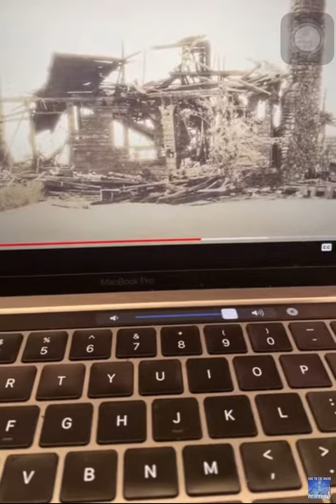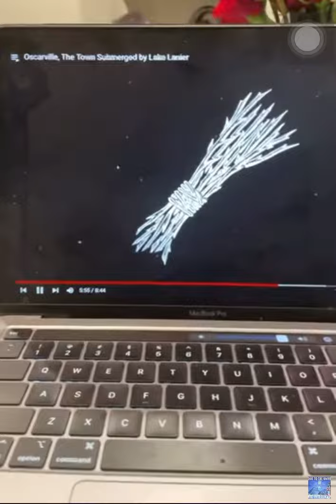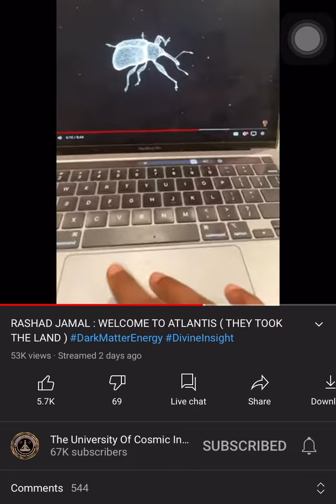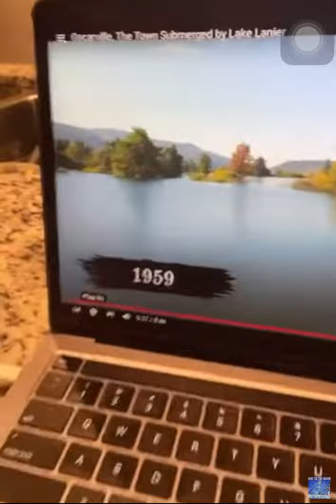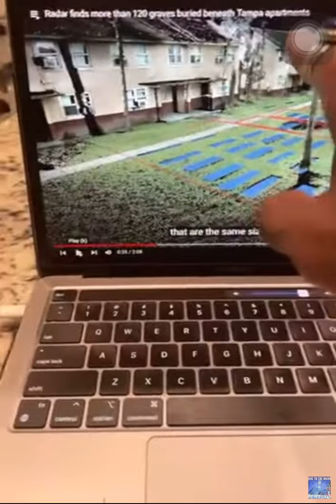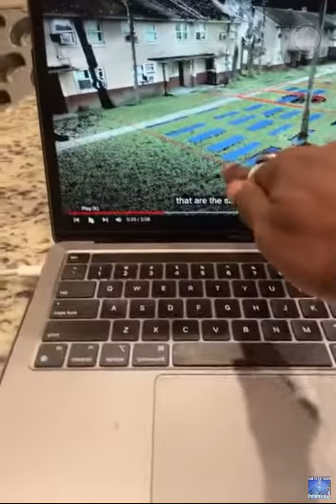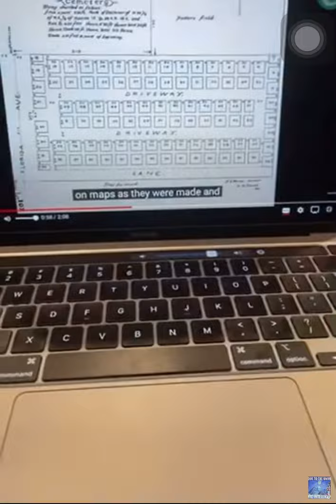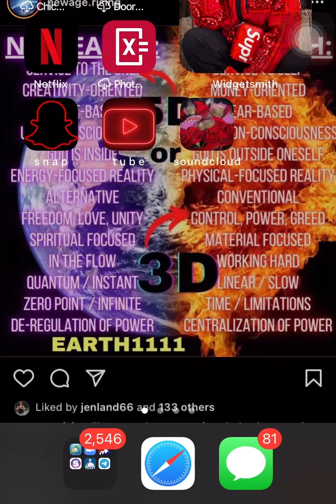rashad jamal ENDGAME👿now we rise